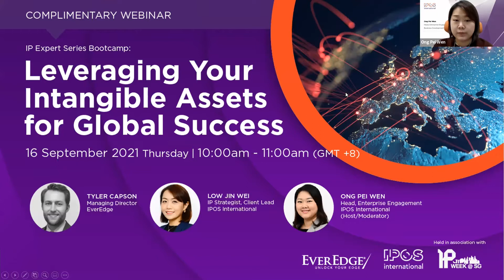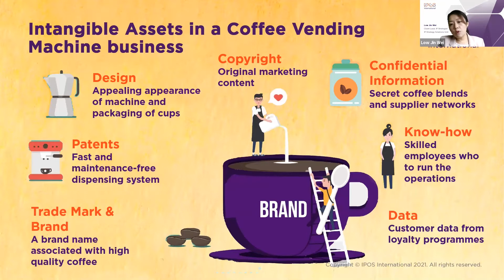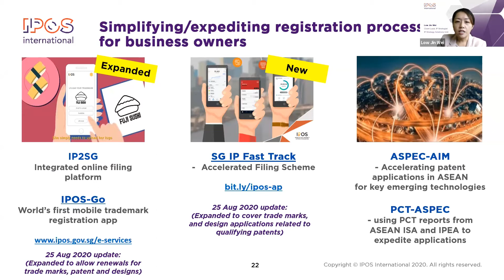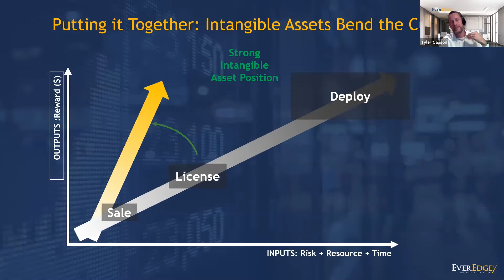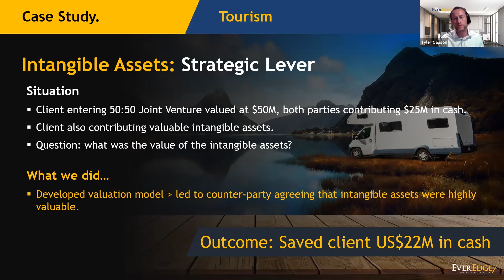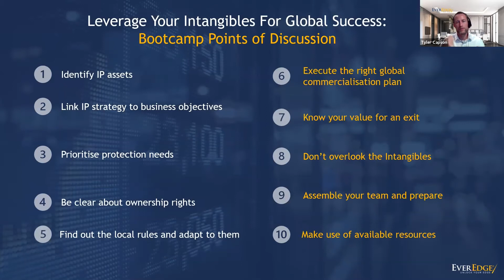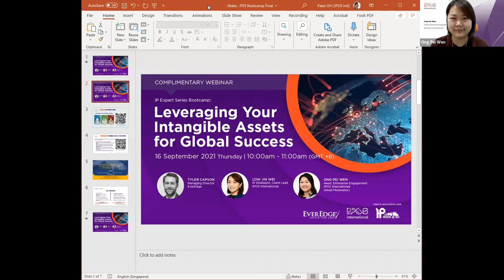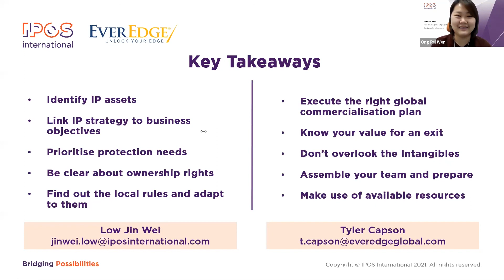Expert Series Bootcamp – Leveraging Your Intangible Assets for Global Success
For many businesses, expanding globally is both an exciting yet scary affair. How you expand can be the ultimate test of your intangible assets (IA) and intellectual property (IP) strategy. Even if you are relatively successful in your local market, the same strategies may not work overseas given each country’s different “rules of engagement”.

Join Low Jin Wei, IP Strategist, Client Lead (IPOS International) and Tyler Capson, Managing Director (EverEdge) for our IP Expert Series Bootcamp – Leveraging Your Intangible Assets for Global Success webinar where they will share insights, case studies, and practical advice on:
• Mapping your intangible asset strategy to key business objectives;
• Getting your intangible assets/IP ready for the global market;
• Strategies for successful overseas intangible assets/IP deployment.

This webinar is held in association with IP Week @ SG 2021 and part of our IP Expert Series webinars where IP experts share actionable tips on IP and intangible assets management.